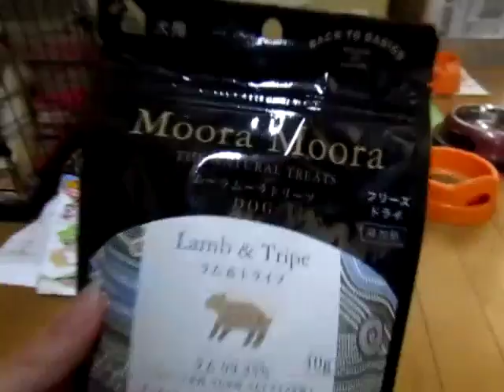柴犬隊 犬歯の観察とオヤツタイム